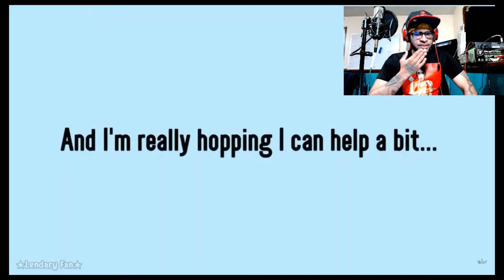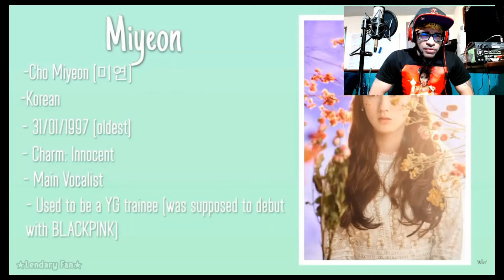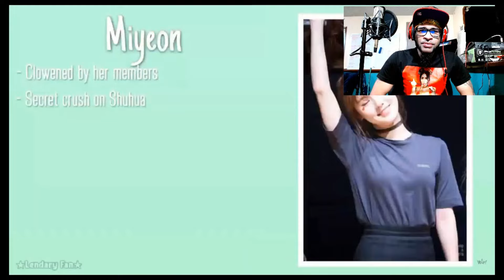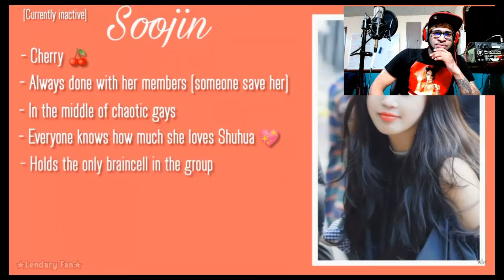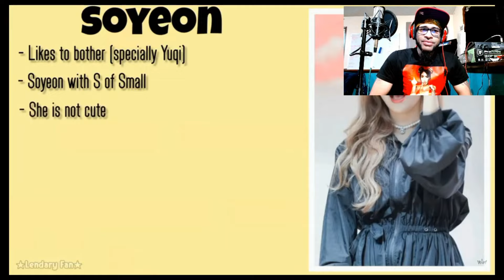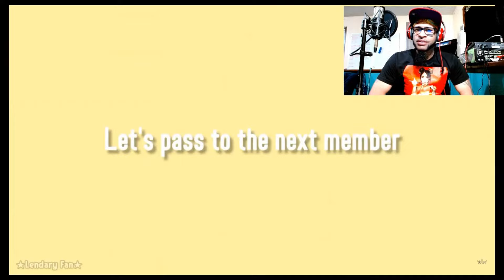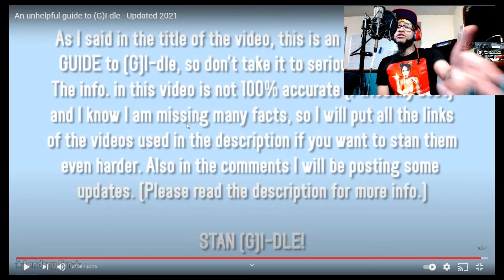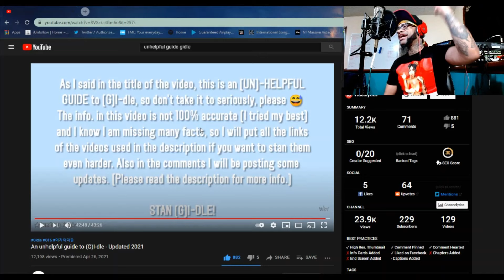An unhelpful guide to (G)I-dle - Updated 2021 REACTION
You're now watching An unhelpful guide to (G)I-dle - Updated 2021 REACTION

And remember.